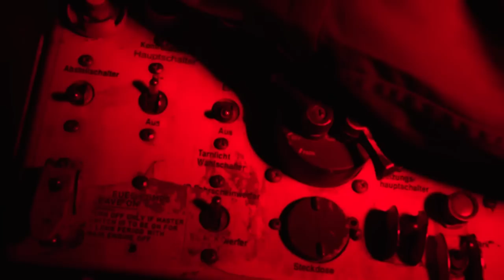Die Begleitung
Tank Short Film

"Verfolgung - Noch 700 Meter Zeit"

Drehton Productions (Ben Költringer, Jan Koellges, Johannes Kinzer)

DIRECTED BY
Jan Koellges

STARRING
Jan Koellges
Jakob Elsenwenger
Max Gletthofer

EDITOR
Jan Koellges

ORIGINAL SOUNDTRACK
Sebastian Smus

VFX & FOLEY
Johannes Kinzer

PROPS & TECHNICAL DIRECTOR
Ben Költringer

MAKE UP, MAKING OF & SET ASSISTANT
Magda-Rosa Schuster

TITLE & COVERART
Manuel Tozzi
Johannes Kinzer

MILITARY CONSULTING
Günther Mayr

Wehrgeschichtliches Museum Salzburg

This short film was produced in the first semester film class at Fachhochschule Salzburg / Mulitmediaart.